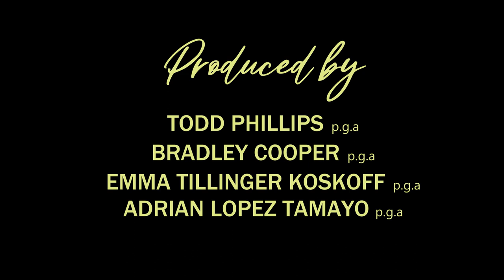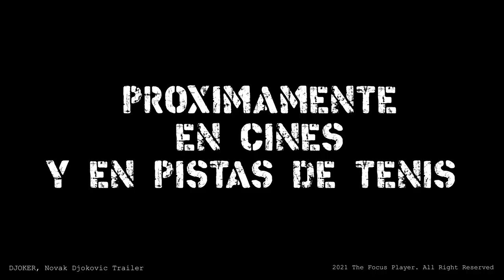DJOKER: Novak Djokovic Trailer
Carismático, temperamental, bailongo, tiene sentido del humor, variedad de golpeo... podría ser el Joker, pero no es así, es Novak Djokovic, siempre considerado mas un villano que un héroe, pero lo cierto es que Djokovic es de los mejores tenistas de la historia, por no decir el mejor, ya que posé mayor número de semanas como Nº1 de la ATP, mayor número de Master 1000 y mayor número de Grand Slam, con 20, empatando con Roger Federer y Rafa Nadal.

Djoker es Joker, ya que el mismo es mencionado así en sus redes sociales, y su vida y personalidad lo han hecho parecer a ese Joker que fue interpretado por Joaquin Phoenix.